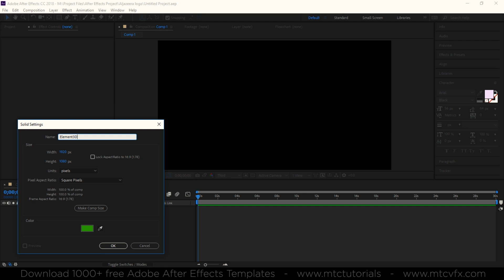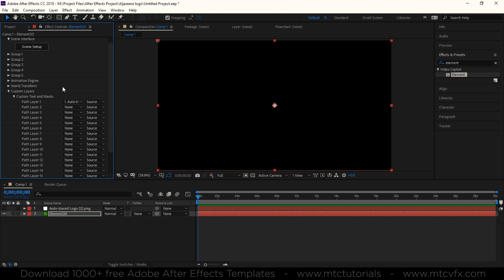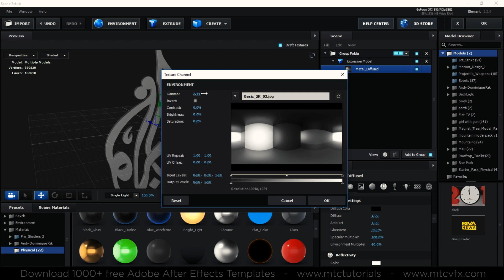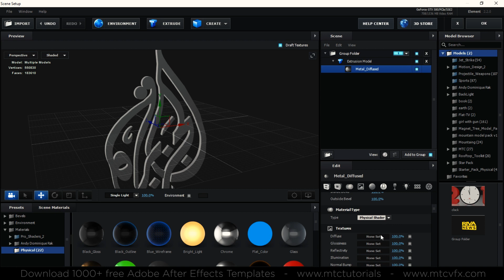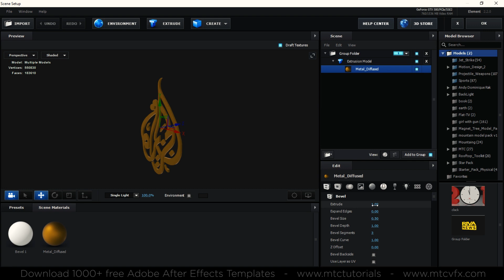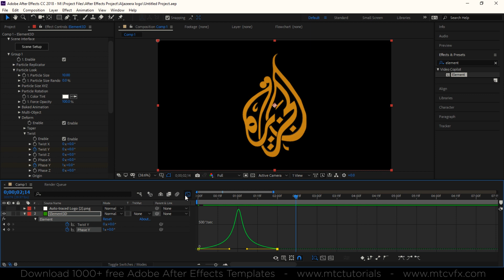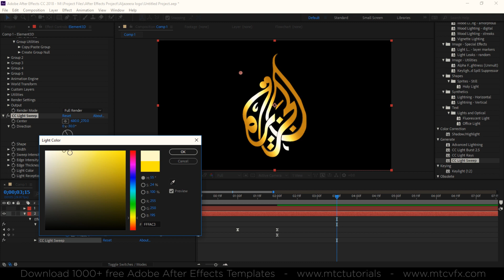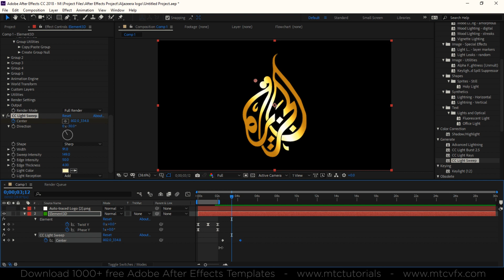Creating Twisted Aljazeera Style Animated Logo | After Effects Element 3D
Hi! whats up everyone. Welcome to the another tutorial. Today i will be showing you how to make Aljazeera Style 3D Animated Logo. We will use Adobe After Effects and Element 3D. Lets goto start the tutorial.

Step:1 Creating new composition and New Solid.
Step:2 Applying Element 3D Effect to the solid.
Step:3 Importing Logo Image into the Ae project.
Step:4 Making paths from logo image using Auto Tra ed option.
Step:5 Using Custom Text and Masks.
Step:6 Logo/ Shape Extrude in E3D.
Step:7 Element3D Deform, Twist option.
Step:9 Animation